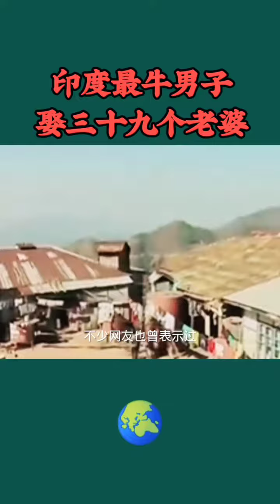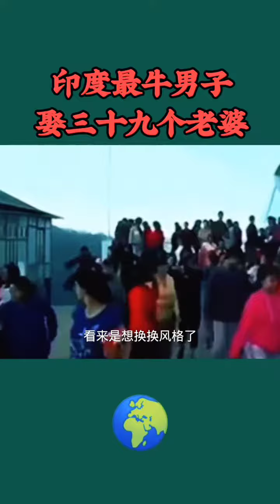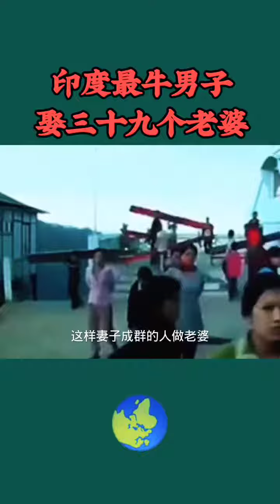千万粉丝 @抖音小助手 世界奇闻异事 印度最牛男人娶39个老婆 全家人口有181个人 目前是世界上家庭人口最多的家庭 对此大家怎么看！